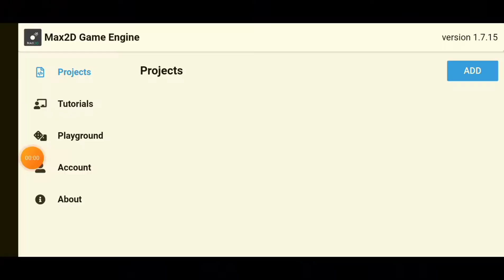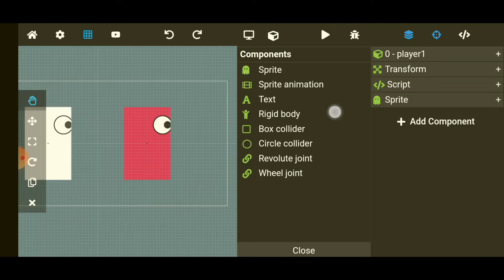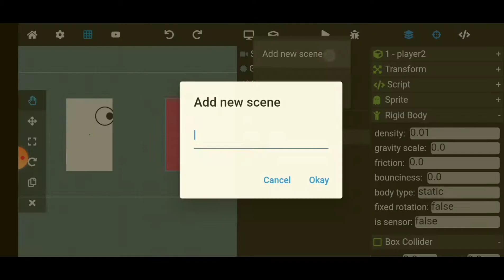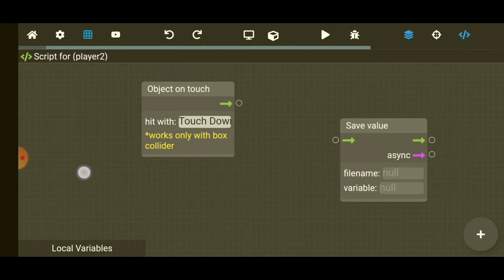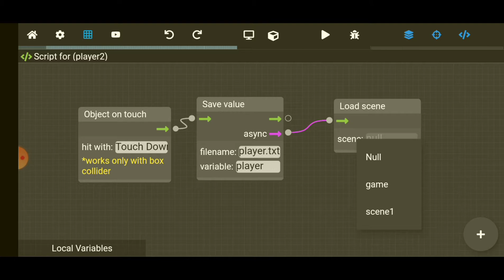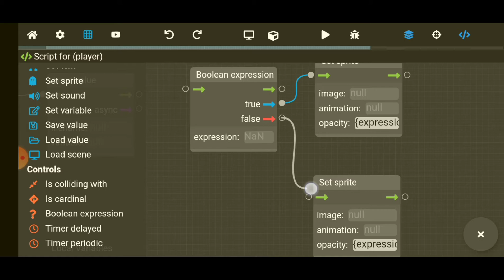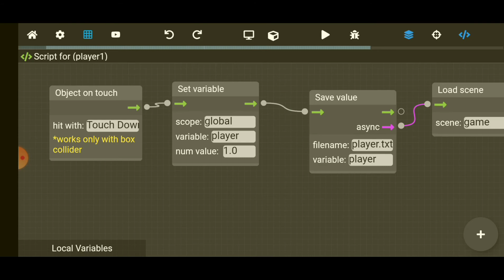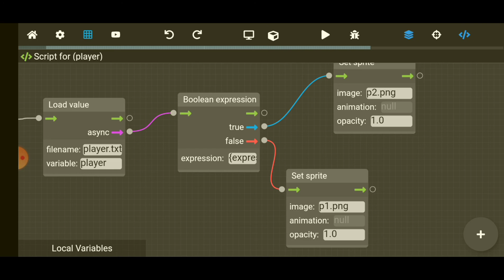Fazer Sistema De Troca De Personagens Max2D - Mudar Sprite,Sistema De Escolhas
Ser especial não é chegar e arrasar, mas sim sair e deixar saudades.